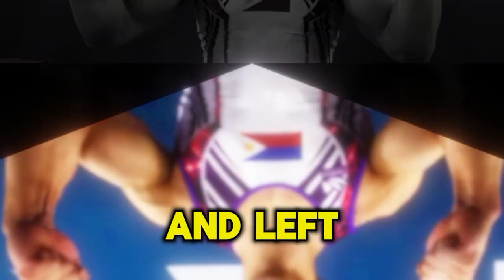Double gold medallist's feud with mum eclipses historic win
Double Gold Medallist’s Feud with Mother Casts Shadow Over Historic Olympic Win

Welcome to SSN24, where we bring you the latest news and stories from around the world.

Today, we take a closer look at the extraordinary achievements of Filipino gymnast Carlos Yulo, whose recent triumph at the Paris Olympics has been overshadowed by a very public feud with his mother.

Carlos Yulo made history by becoming the second Filipino to win an Olympic gold medal, following in the footsteps of weightlifter Hidilyn Diaz in the 2020 Tokyo Games. His victory has sparked immense pride across the Philippines, and his status as a national hero has only been elevated with his twin gold medals. In recognition of his incredible feat, the Philippine government is set to award him a 20 million-peso cash bonus, while corporate sponsors have promised him a luxurious condominium unit and a lifetime of free buffet meals and inasal, a beloved local dish.

However, the joy of this historic achievement has been somewhat overshadowed by a dispute between Yulo and his mother, Angelica Poquiz-Yulo, which has become a hot topic in the Filipino media. The conflict centers on allegations surrounding the management of Yulo's finances and his mother's reported disapproval of his girlfriend, a TikTok content creator.

This feud first came to light when Ms. Yulo gave an interview to a local radio station, denying accusations of financial mismanagement and explaining that the money she received on her son's behalf had been deposited in a bank in Manila. In response, Carlos Yulo took to TikTok to question where his past prize money had gone, stating that he had "never received" it. He also defended his girlfriend, urging his mother to heal and move on.

The situation escalated when Ms. Yulo held a press conference to address her son's public statements. She apologized for her previous comments, explaining that she was overwhelmed by the media's rapid questioning. She also expressed her desire for reconciliation and clarified that she was not after her son's money.

This very public dispute has sparked significant media coverage, prompting many to call for restraint. Prominent journalism professor Danilo Arao criticized the media's focus on personal matters, urging them to instead highlight the challenges faced by Filipino athletes due to a lack of state support.

As the Yulo family feud continues to capture attention, fans and social media users are calling for the focus to return to Carlos Yulo’s incredible Olympic achievements. Despite the ongoing controversy, the young gymnast's historic wins have inspired a wave of national pride, and preparations are already underway in Manila to celebrate his homecoming.

In the end, Ms. Yulo emphasized that, despite the harsh words exchanged, they remain a family. She expressed her hope that her son would return home, with or without money, and left the door open for reconciliation.